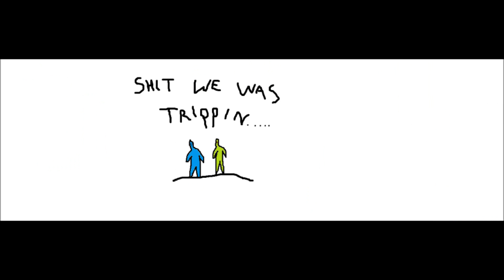leech is just 2 dope: the animated feature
animation i made